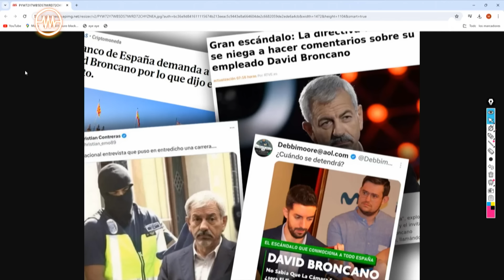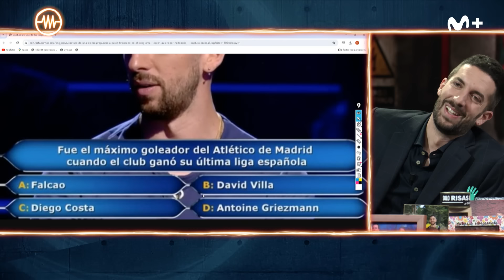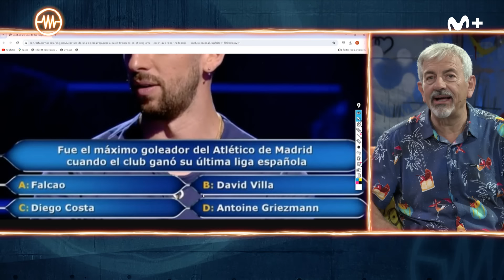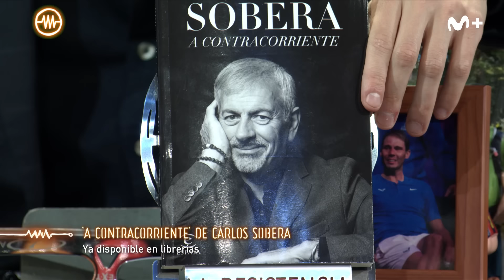LA RESISTENCIA - Entrevista a Carlos Sobera | LaResistencia 17.04.2024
La Resistencia 7x112 | El presentador Carlos Sobera presenta su libro autobiográfico, ‘A contracorriente’.

Los programas completos de La Resistencia, un estreno de cine al día, series originales e internacionales y lo mejor del deporte están disponibles en Movistar Plus+, seas del operador que seas, por 9,99€ al mes.

____REDES SOCIALES____